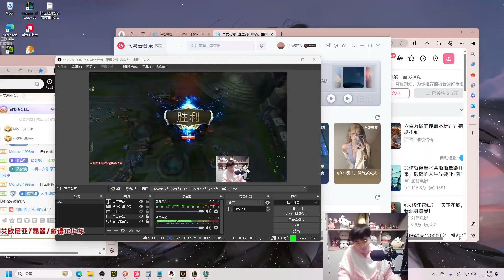RANK 1 ELISE - ZhiZhuMo Elise vs Sylas Jungle - ZhiZhuMo Rank 1 Elise Guide - Zhang Jiawen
Zhang Jiawen Graves or RANK 1 ELISE - ZhiZhuMo Elise vs Sylas Jungle - ZhiZhuMo Rank 1 Elise Guide

ZhiZhuMo is Rank 1 Elise in CN supper server.